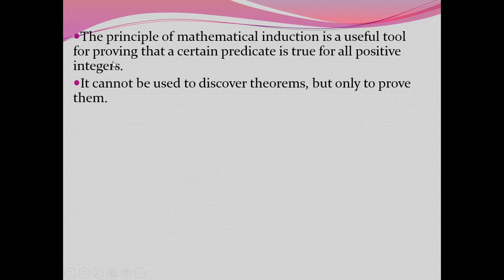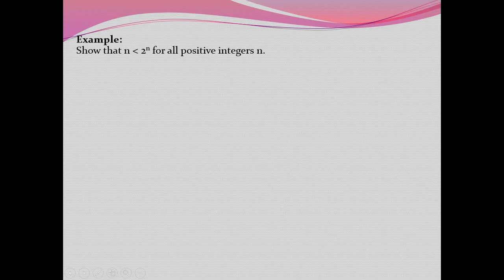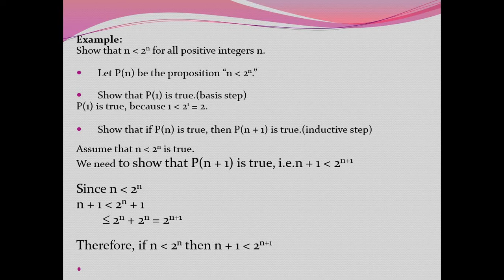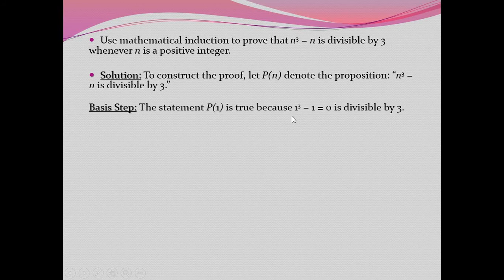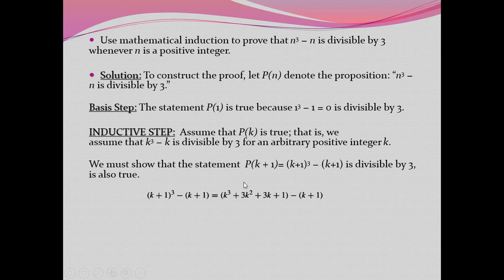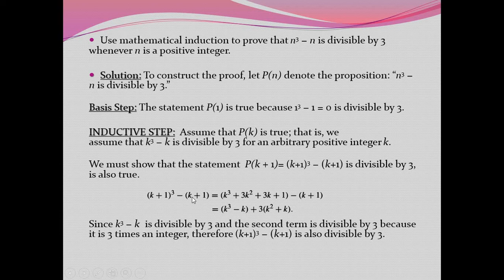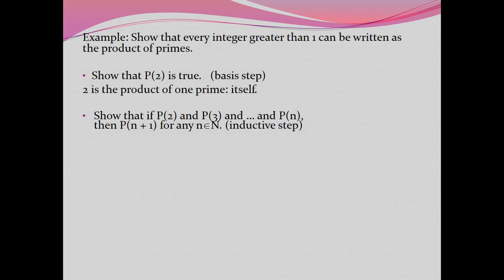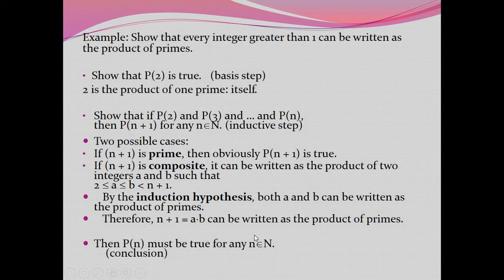Mathematical Induction and Strong Induction| Discrete Mathematics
What is Mathematical Induction
What is Strong Induction
Mathematical Induction in Urdu
Mathematical Induction in Hindi
 Mathematical Induction Examples
Strong Induction in Urdu
Strong  Induction in Hindi
 Strong  Induction Examples
Discrete Mathematics in Urdu
Discrete Mathematics in Hindi
 Discrete Mathematics for computer Science   Students
 Discrete Mathematics for  Mathematics  Students
Introduction to Discrete Mathematics